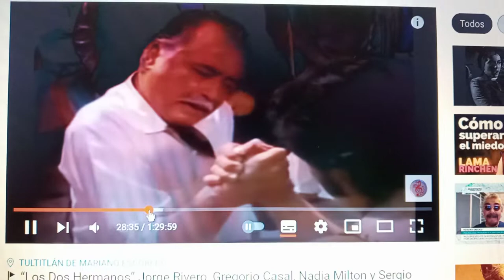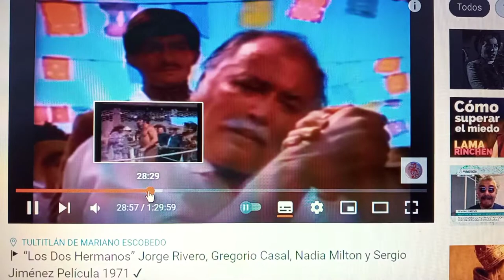Raul Izaguirre en Los Dos Hermanos 1971